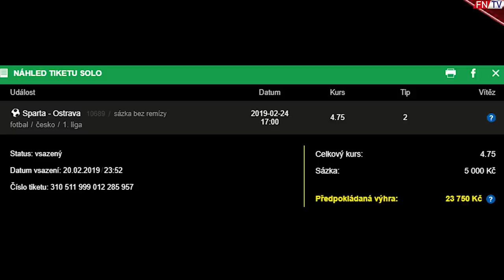IGNOROVAL KEPA STŘÍDÁNÍ SARRIHO ?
Ahoj, tohle video je první s novými animacemi, které jsme na začátku roku koupili, ale teď se s nimi teprve pomalinku učíme pracovat. Naše videa chceme neustále posouvat, takže budeme rádi, když nám do komentářů hodíte zpětnou vazbu, co třeba zlepšit nebo co se Vám naopak líbí, ať se společně posuneme zase o krok dál, děkujeme a užijte si dnešní video :)